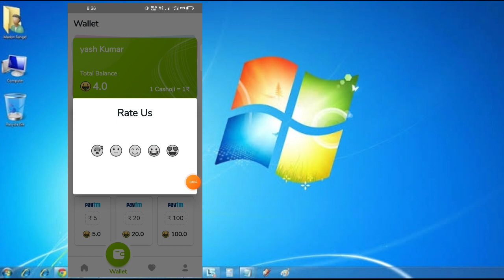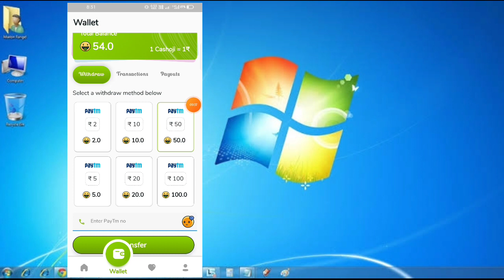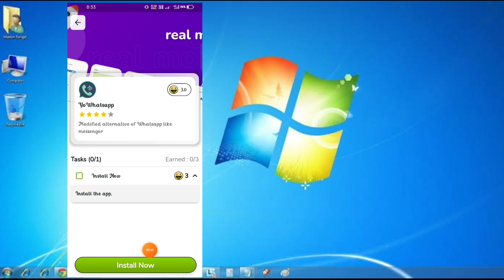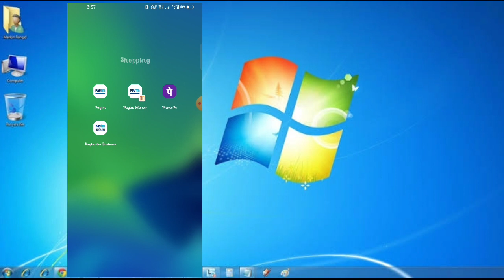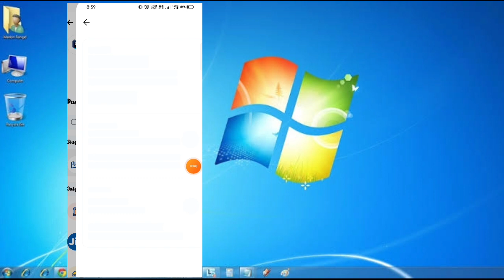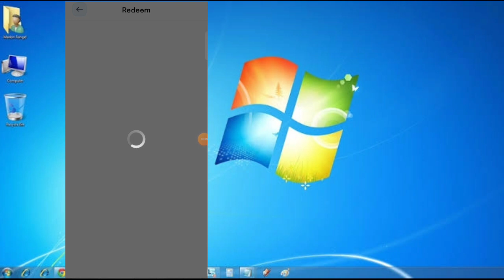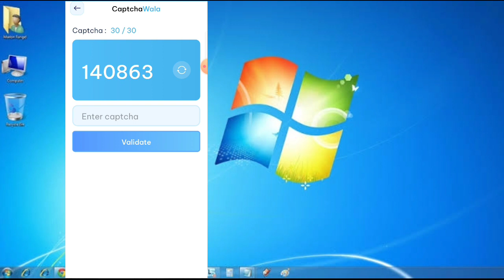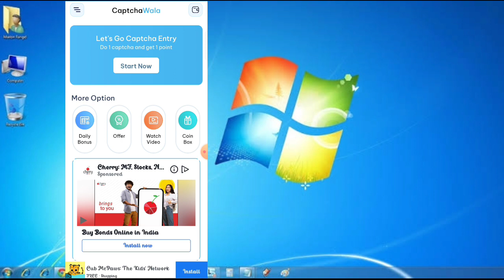100% Real Captcha Typing Job | 🔴 Live Payment Proof | Captcha Typing Job in mobile | Work From Home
100% Real Captcha Typing Job | 🔴 Live Payment Proof | Captcha Typing Job in mobile | Work From Home

❤️ !!. Note. !! ❤️

❤️ !!. Support. !! ❤️

🤑 Site Link 👇👇

Refer Code - 71FB318B5C

Send Screenshot With Paytm No

❤️ Open Telegram And Search ( BISWAS UPDATE )

      🔥 Target 15k Family Members 🔥

🔥 दोस्तो जल्दी से givaway में भाग ले लो कैसे ज्वाइन होना है 1. लिंक पर क्लिक करके Account बना लेना होगा फिर दो Simple Task मिलेंगे उनको पूरा करके points Earn करोगे जिसका सबसे ज़्यादा points होगा बो जीत जायेंगे GivaWay में टोटल 10 Member जीतेंगे 10 लोगो को Rs.5000 रैंक के अंदर दिए जायेंगे 🎉🎉🎉🎉🎉

🎉🎉 Giveaway Result Target - 15k Subscriber Complete दोस्तो जल्दी से पूरा करा दो 👏👏👏

❤️ Hashtags. !!

❤️ Queries Solved. !!

captcha typing job with payment proof
captcha typing job hindi
online typing jobs without investment

❤️ Cover Topics. !!

100% Real Captcha Typing Job | 🔴 Live Payment Proof | Captcha Typing Job in mobile | Work From Home